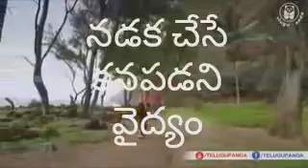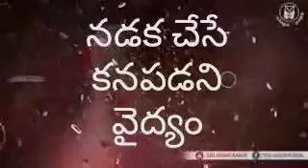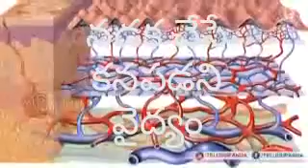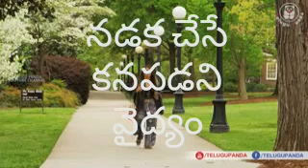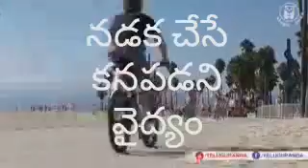April 22, 2021